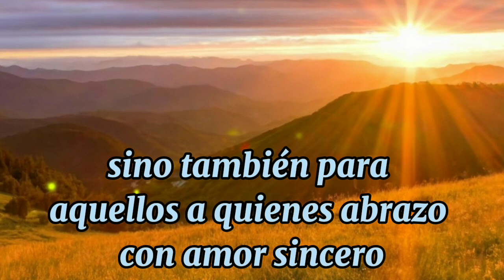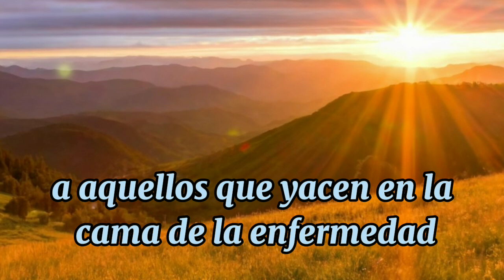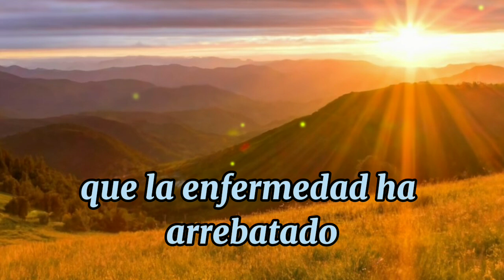oracion de la mañana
Amado Dios en este despertar matutino, mi corazón rebosa gratitud, desbordante de regocijo al rendir homenaje a la maravilla de un nuevo amanecer. Celebro la suave caricia del alba, agradezco por el refugio que llamo hogar, por los lazos familiares tejidos por Tu amor, y por la prosperidad que respiramos. Tu presencia, constante y serena, guía cada momento de nuestra existencia. Anhelado Dios Supremo, anhelo que este día recién nacido se teja con hilos de dicha, no solo para mí, sino también para aquellos a quienes abrazo con amor sincero.oraciondelamañana oraciondehoy unminutoparadios youtube oracionesdiarias #